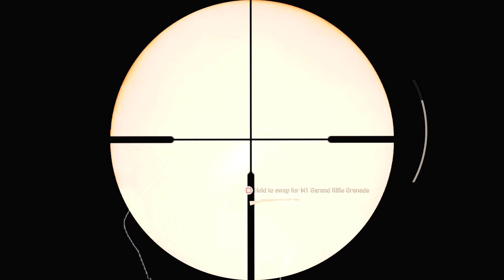🐧 #03 | Kościół się wali... | WW2 Kampania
📣 OGLĄDAJ W 1440P 60FPS DLA MAKSYMALNEJ JAKOŚCI!

💬 Szukasz współpracy, pomocy, informacji lub możliwości umieszczenia twojego filmu, gameplay’u lub reklamy u mnie na kanale? Spójrz na opis tego filmu, większość informacji już w nim znajdziesz, a jeśli nie to skontaktuj się ze mną poprzez podane niżej linki lub napisz mail na

💲 Mega długi link dla tych co chcą się pochwalić swoim bogactwem. Nic przymusowego, czysta samowolka:

✔️ SPRZĘT NA KTÓRYM NAGRYWAM MATERIAŁ
◾️ Nagrywarka: Elgato Game Capture HD60 Pro (1080p @ 60fps @ 60 mbit)
◾️ Mikrofon: Rode NT1-A + sm6 shock mount
◾️ Mikrofon 2: Rode NTG4
◾️ Mic preamp: dbx 286s
◾️ Webcam: Logitech hd pro c920
◾️ Kamera 1: Canon EOS 60d DSLR + 2 obiektywy
◾️ Kamera 2: Samsung nx500 (28 mpx aps-c bsi cmos sensor /4k)
◾️ Kamera 3: GoPro Hero 4 black edition
◾️ Telefon: Samsung Galaxy s7 edge
◾️ Dźwięk w podróży: Zoom h4nsp
◾️ Konsola: Sony Playstation 4 Pro 1 Tb
◾️ Pad: Custom AimController
◾️ Headset: Astro Mixamp Tr + Beyerdynamic MMX300
├┬ PC:
   ├ Cpu: Intel Core I7-5960x (4006.9 Mhz = 40 X 100.2 Mhz @ 1.2985 V)
   ├ Gpu: Nvidia Titan X Pascal / Gp102 (Gpu @ 1800 Mhz / Mem @ 10400 Mhz)
   ├ Ram: 32gb G.Skill Ripjaws 4 Black 3200mhz -  2x F4-3200c16q-16grkd (2671,4 Mhz @ 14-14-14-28 /1t)
   ├ Mb: Asus X99-E WS/Usb 3.1 (Bios 3101)
   ├ Chłodzenie: Noctua Nh-D15
   ├ Hdd Os: Samsung 950 Pro 512 Gb Internal SSD (M.2 /Nvme, Pci-E 3.0, 2.500 Mb/S)
   ├ Hdd 2:  Samsung 840 Pro 256 Gb Internal SSD (SataIII /512 Mb Cache)
   ├ Hdd 3: Seagate Desktop 4 Tb Internal Hybrid SSHD (Sataiii /64 Mb Cache)
   ├ Hdd 4: Wd My Passport Ultra 1 Tb Portable HDD (Usb 3.0)
   ├ Psu: beQuiet! PowerZone 850w 80+Bronze BN212
   ├ Obudowa: Phanteks Enthoo Luxe White
   ├ Klawiatura: Roccat Isku Fx
   ├ Mysz: Roccat Tyon
   └ Monitory: 2x Asus Vn247h 59,9 Cm (23,6 Zoll /1 M)